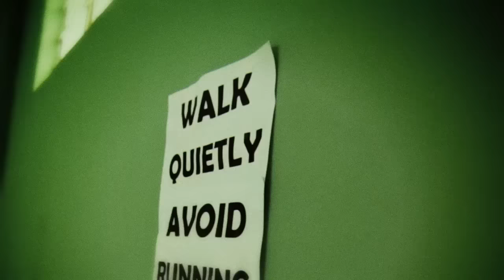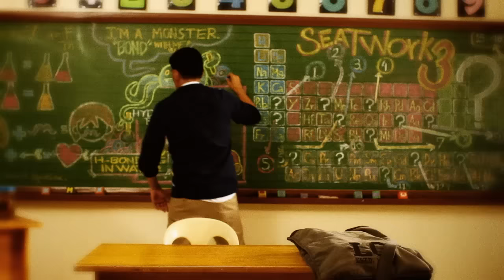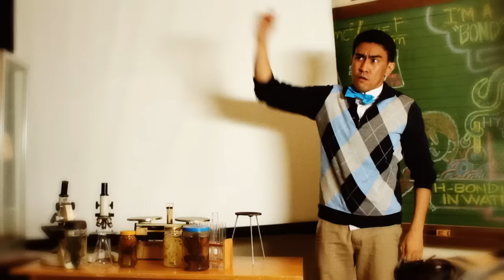Siguro - Yeng Constantino (Music Video)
Watch the Official Music Video of "Siguro" by Yeng Constantino.